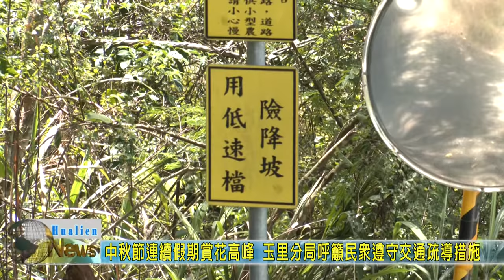20201001 05 中秋節連續假期賞花高峰